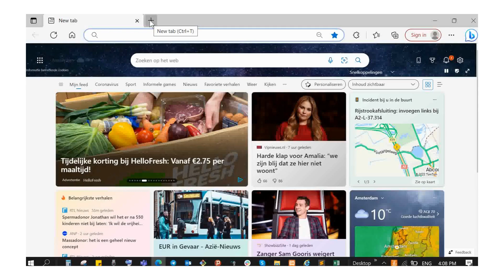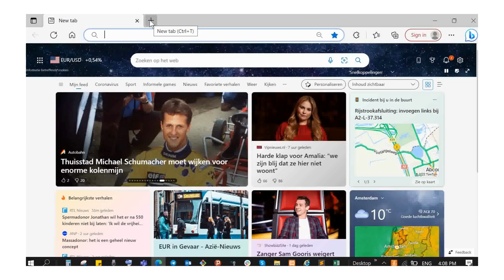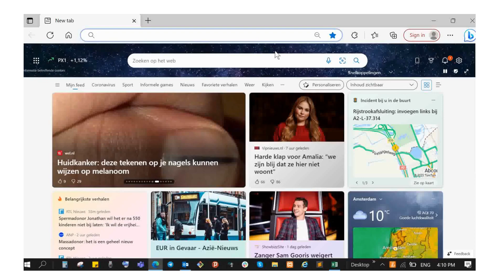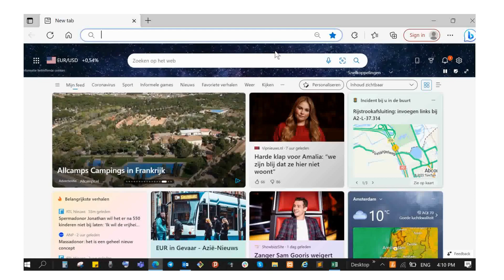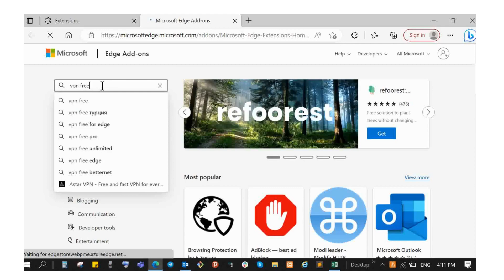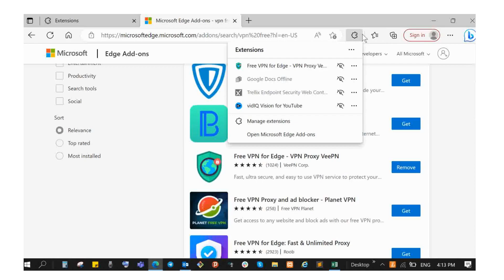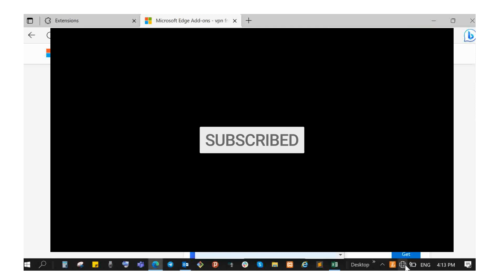The Best VPN to Use When Social Media is Banned in Ethiopia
እንኳን ወደ Eliana ITech Show  ዩቱብ Channel በ ሰላም መጣቹ::
ስሜ ጆኒ እባላለዉ የኔትወርክ ቴክኒሽያን እና የአፈጻጸም ቴንታኝ ባለሙያ ነኝ ::

☑️How to hide our YouTube channel Subscriber for Beginners & how to gain 4000 watch hour Easily part 2
 🔽🔽🔽🔽✅FOLLOW ME 🔽🔽🔽🔽